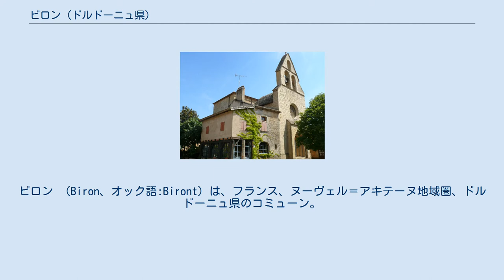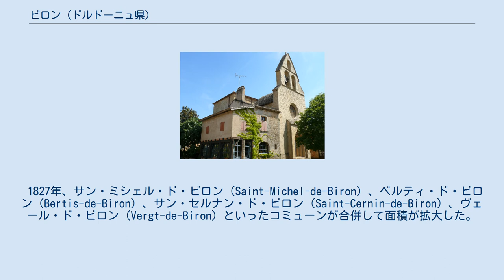ビロン (ドルドーニュ県)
ビロン （Biron、オック語:Biront）は、フランス、ヌーヴェル＝アキテーヌ地域圏、ドルドーニュ県のコミューン。
ペリゴールとアジャンの中間に位置する。
 ビロンはペリゴールに古くからあった4つの男爵領のうちの1つである。
 ビロンは、ロット川谷とドルドーニュ川谷の中間、レード川谷（ロット川右岸の支流）に位置している。
町の南側はロット＝エ＝ガロンヌ県と接している。
 12世紀から18世紀の建築で知られるビロン城は、歴史文化財に指定されている。
 ビロン男爵領の本拠地として、城はペリゴールとアジャンの端にある軍事的な要所であった。
町の歴史はゴントー＝ビロン家と結びついており、彼らは800年あまりこの地を封土としていた。
 1790年、初めてコミューンとなった際はノートルダム・ド・ビロン（Notre-Dame-de-Biron）と名づけられたが、フランス革命時代の国民公会期（1792年-1795年）はモン＝ルージュ（Mont-Rouge）であった。
その後ビロンとなった。
 1827年、サン・ミシェル・ド・ビロン（Saint-Michel-de-Biron）、ベルティ・ド・ビロン（Bertis-de-Biron）、サン・セルナン・ド・ビロン（Saint-Cernin-de-Biron）、ヴェール・ド・ビロン（Vergt-de-Biron）といったコミューンが合併して面積が拡大した。
1840年、後者3つの旧コミューンが分離してヴェール・ド・ビロンとなった。